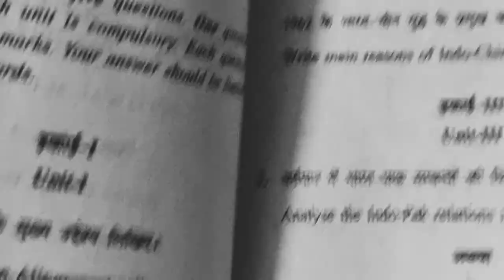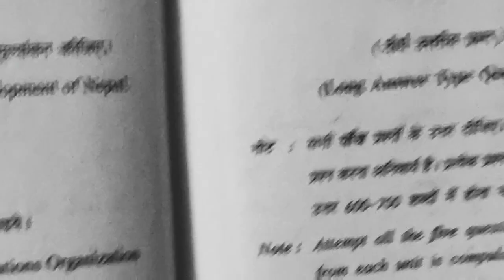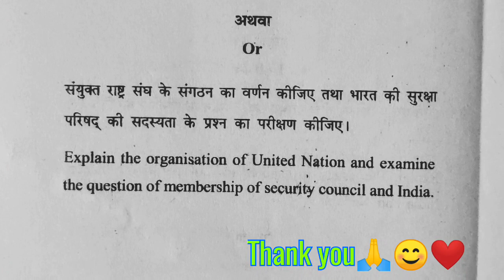M.A Political Science Examination paper-2019/ Indian Foreign policy /M.A 3rd sem Political Science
M.A Semester examination paper Nov-Des 2019
Indian Foreign policy

Paper second - Comparative Politics

 Mordern Indian Political Thought
Political Science
Paper second state political in India

पढ़ा हुआ कैसे याद रखे || How to study fast tips to learn faster & Remember long

पढ़ाई में मन कैसे लगाए || पढ़ाई कैसे करे

Sonam jain
धन्यवाद 🙏